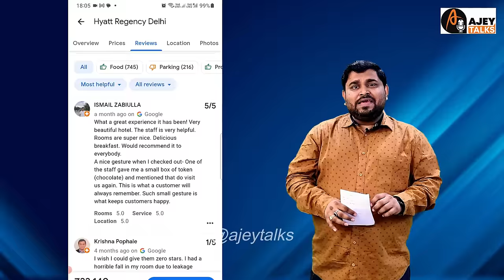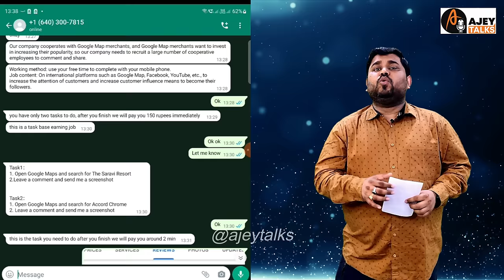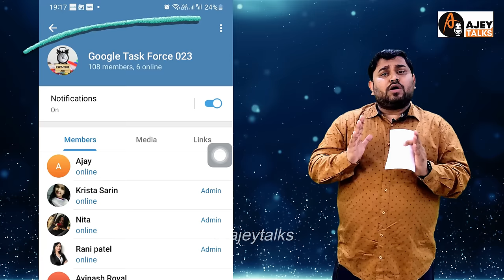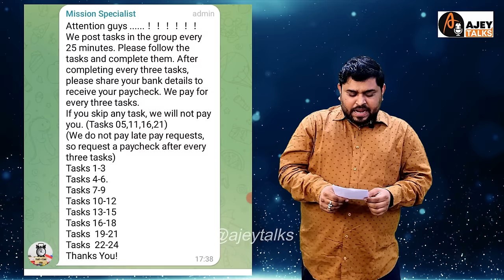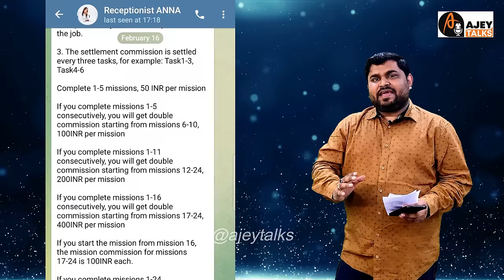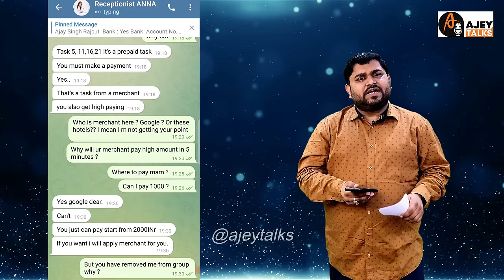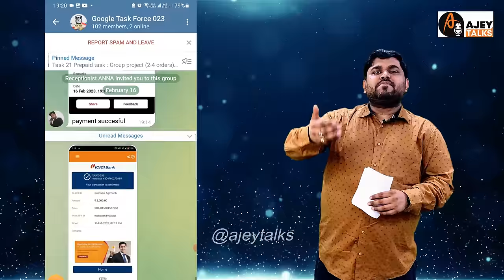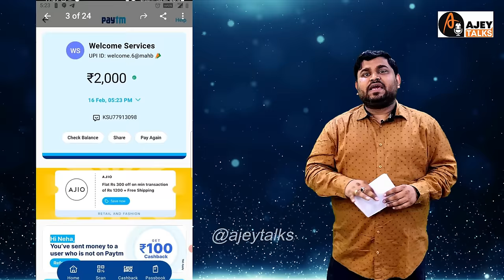1 Hotel Review = ₹50 | Give Hotel Reviews on Google Maps and Earn Rs.5000 Daily | Telegram Task Scam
Google Maps Per Hotels ko Reviews Karo Aur Har Review ka Rs.50 Kamao, Telegram Google Maps Scam, Hotel Reviews & Ratings Scam on Whatsapp and Telegram. Global Marketing Agency Google Maps Scam.
Earn over ₹1 Lakh every month by selling financial products like Credit Cards, Insurance, Demat Accounts, Saving Account and more
Many of you who have received any help from the channel often inquire about ways to support our efforts.

Videos on Current Topics @TheBasicFacts
Note : Not Available on Telegram (All Profiles on My Name are Fake)

Watch Related Video Similar to this Scam.

Google Maps Se Paise Kaise Kamayen Scam ?, 5 Star Hotel Reviews & Ratings Earn Money